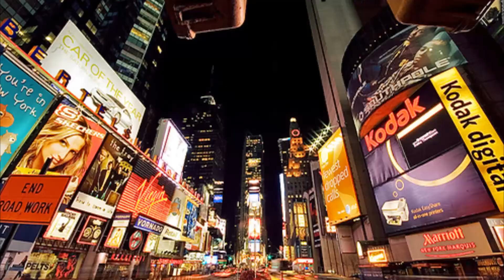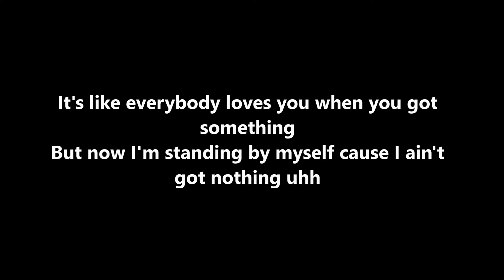Alone In These Streets - (With Lyrics)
Drew- Swaver Ent. - Alone In These Streets